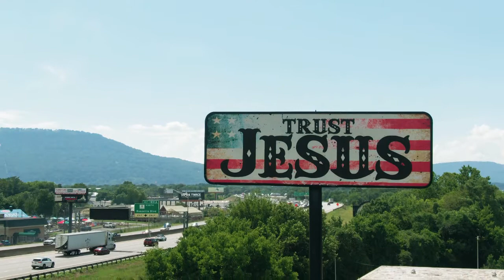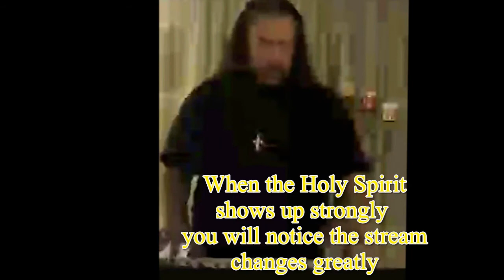Amazing Prophetic Deep Worship Holy Spirit shows up on Tape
As I was sharing the word of God and encouraging and worshipping God and as we got into deeper worship the Holy Spirit visit and the camera goes crazy as the Glory of God is messing with everyone and people are testifying. Live Deep Prophetic Worship with Joseph Romero live on Keyboard and a visitation from the Holy Ghost. Praise God!

Live from Central Florida in Winter Garden and Looking to have live gatherings in Winter Garden Homes, parks, churches.

Volunteers Wanted for Live Worship Band,
Volunteers Wanted to help Pastor Joseph Romero launch more locations for Real Fellowship and healing services, We are seeing God move and gather real people together. experience what it is to have God in Control.

Want to invite me to speak at your Church?
Need help growing your church?
What to experience more action from your members?

Deliverance from Life Controlling Problems.

Learn to help the homeless in America